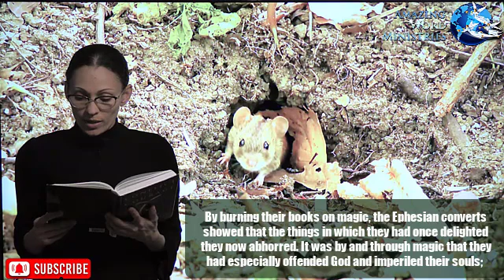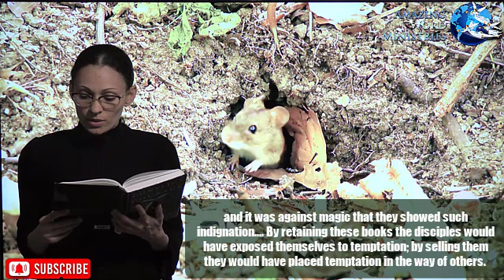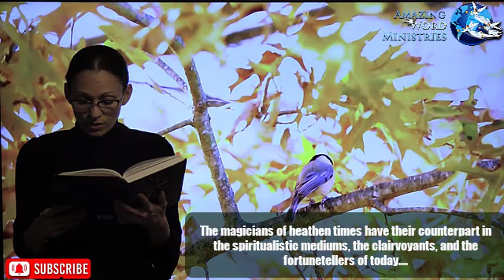Conflict & Courage: "Profitable Bonfire" -- SONG: "How Deep the Father's Love for Us!"